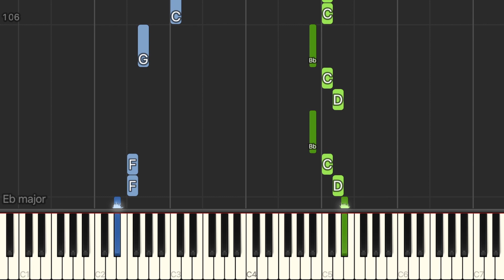One Direction - 'Drag Me Down' - Piano Tutorial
Learn how to play 'Drag Me Down' on piano. 'Drag Me Down' is a song recorded by English-Irish boy band One Direction for their fifth studio album, Made in the A.M. (2015). The song was released on 31 July 2015 and was the band's first single since Zayn Malik's departure earlier that same year.

Words and music by Julian Bunetta, Jamie Scott and John Ryan.